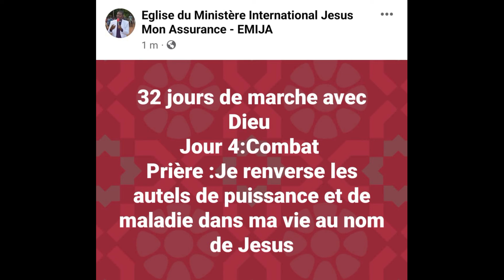EMIJA VIDEO Prière jour 4